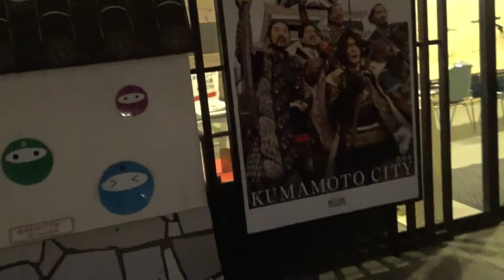復興中の熊本城に来たぞ!!